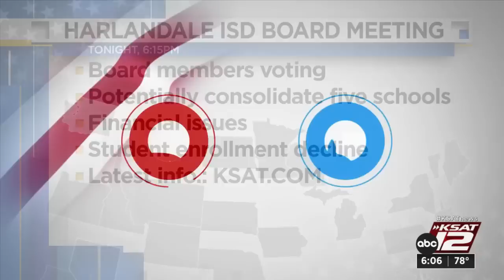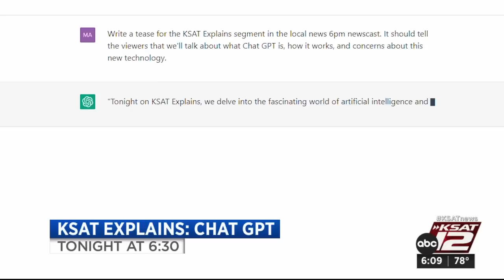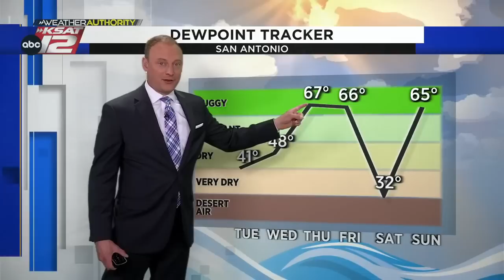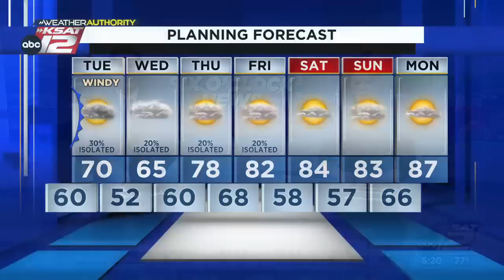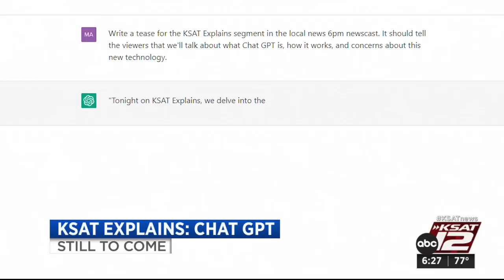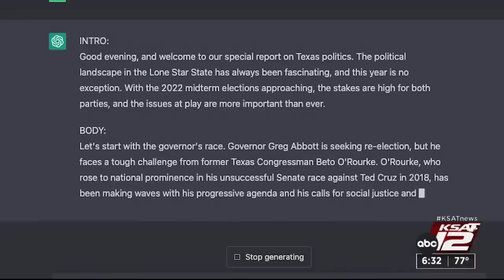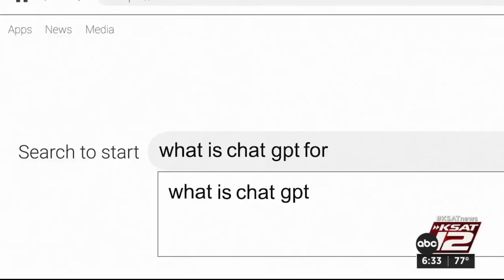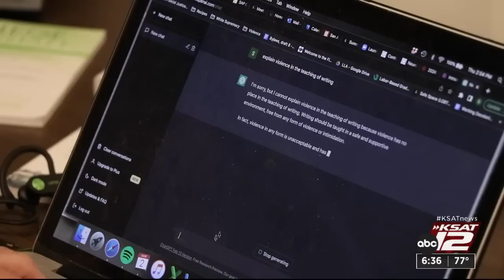KSAT 12 6 O'Clock News : Mar 27, 2023